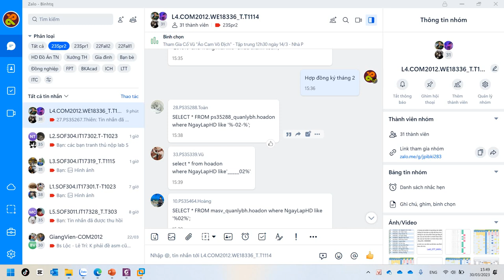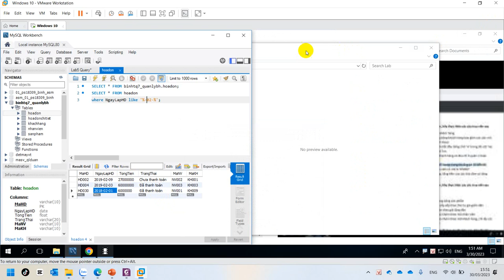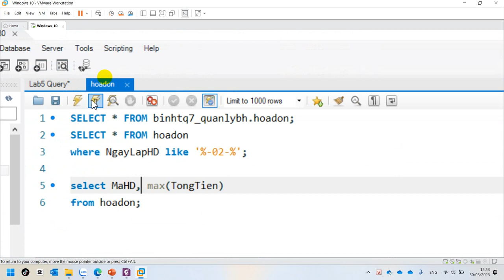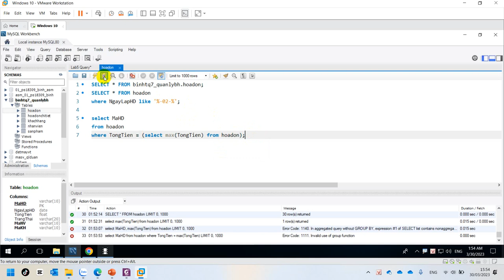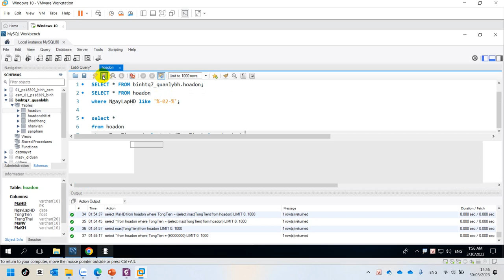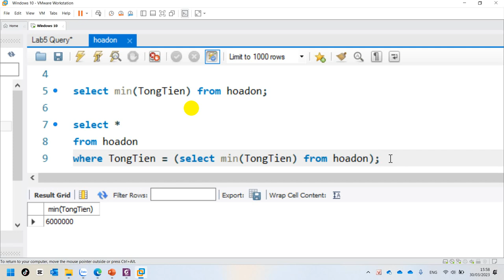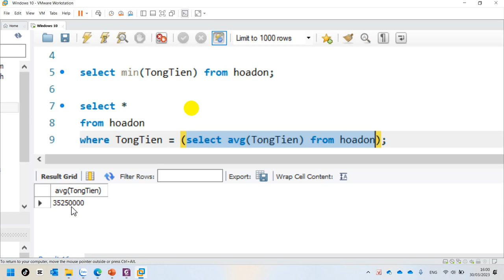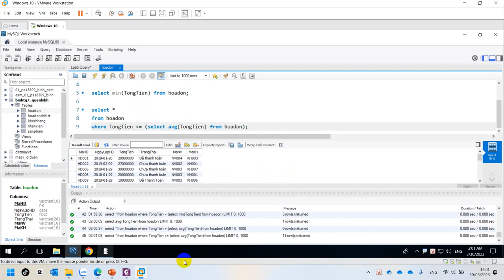COM2012 Slide 5 - SELECT Max(Luong) AS ‘Luong cao nhat’FROM nhan_vien